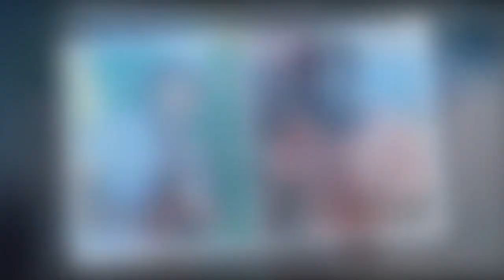'A lot of pressure!' A Place in the Sun's Craig Rowe recalls difficult application